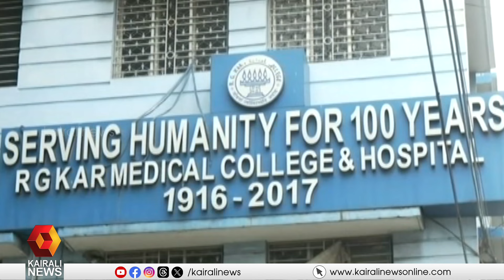കൊല്‍ക്കത്തയില്‍ ഡോക്ടറുടെ കൊലപാതകത്തില്‍ മുന്‍ പ്രിന്‍സിപ്പലിനെ ആറാം ദിവസവും ചോദ്യം ചെയ്യുന്നു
ഇയാള്‍ക്കെതിരെ ഗുരുതര അഴിമതി ആരോപണവുമായി കോളേജ് മുന്‍ സൂപ്രണ്ട് രംഗത്തെത്തി
Ex-principal questioned for sixth day in Kolkata doctor's murder case